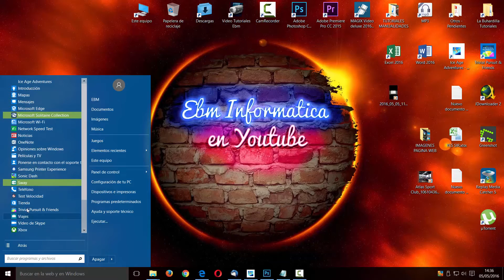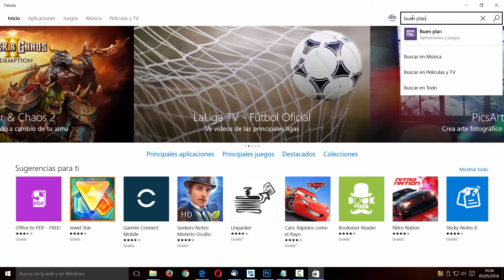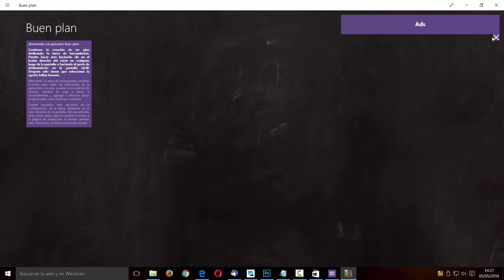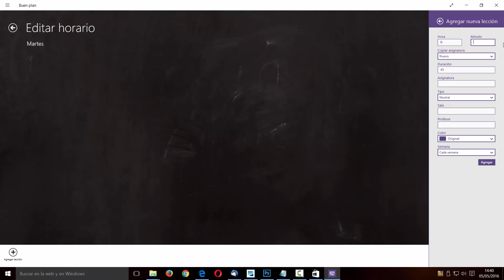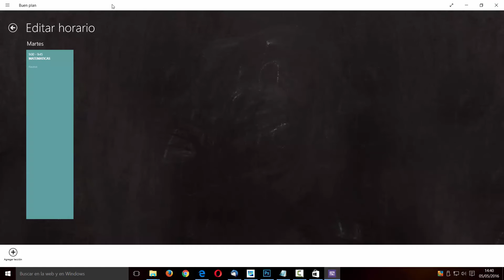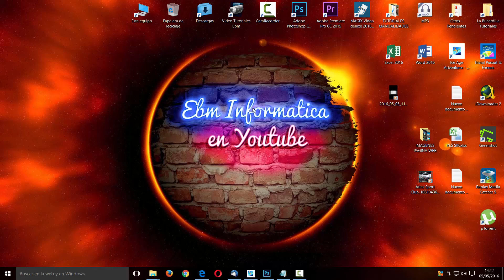CREA HORARIOS ESCOLARES CON BUEN PLAN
Haz tus propios horarios escolares, con este programa gratuito de la tienda de Windows 10.